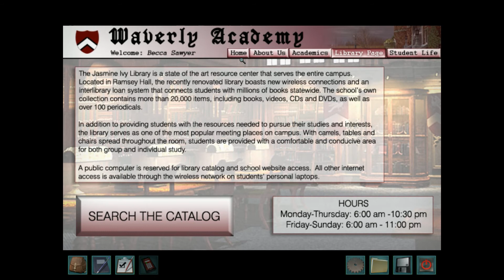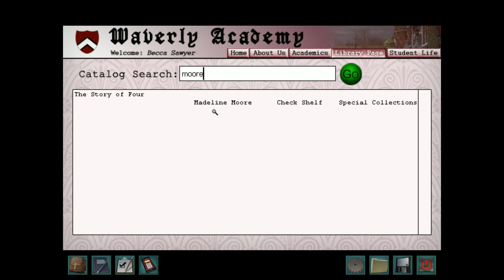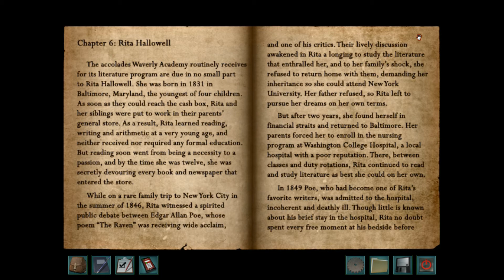Let's Play Nancy Drew: Warnings at Waverly Academy - Part 3 - Boyfriend Problems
Leela's boyfriend down at the all-male boarding school starts developing feelings for Izzy, which ratchets the tension at Waverly up to 11.